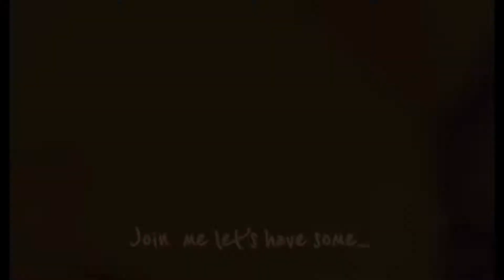One of the Best Yakiniku restaurant here at ShimaneJapan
Come with me let’s explore all the Good foods in Japan❤️🇵🇭🇯🇵